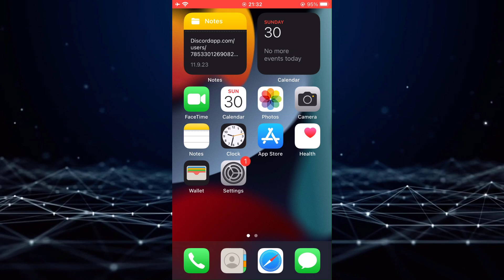How To Turn Off Volume Limit On iPhone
In this tutorial i will show you how you can turn off volume limit on iphone.